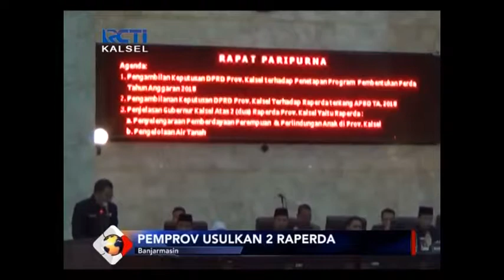APBD KALSEL 2018 DISAHKAN